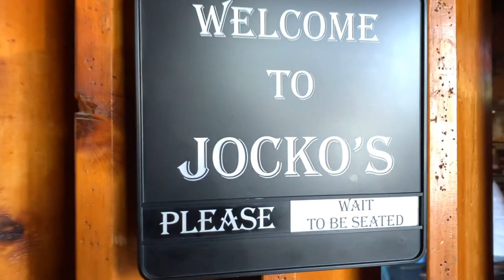Travel with the Aloha Guy as we Feature - Jocko's Steakhouse Nipomo, California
Travel with the Aloha Guy as we Feature - Jocko's Steakhouse in Nipomo, California.  We enjoyed an amazing 20 Oz. Spencer Ribeye with other sides. Worth the stop coming home from San Francisco.  Glad we found this place from our friends and an invite from their awesome server Alex.

Featured Restaurant - Jocko's Steak House